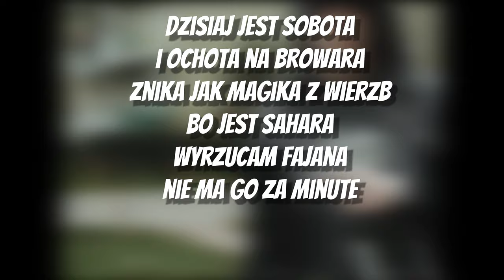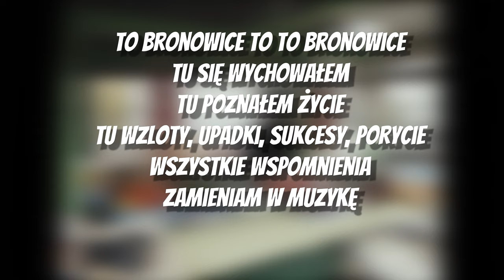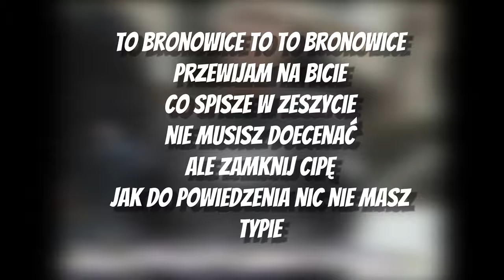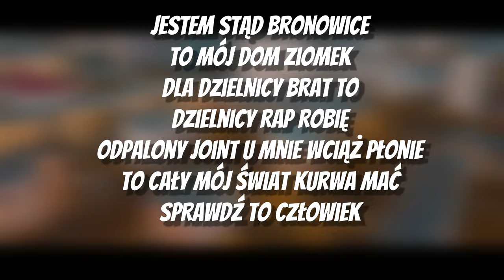Wiśnia Bakajoko - Bronowice [TEKST]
«Tekst»

Jestem stąd,
Bronowice to mój dom ziomek,
Dla dzielnicy brat,
To dzielnicy rap robię,
Odpalony joint u mnie wciąż płonie,
To cały mój świat kurwa mać sprawdź to człowiek,
zajebisty klimat koleżcy jak rodzina,
W kółko jak ziółko krąży kabaryna,
Szuka rozjebusa jak wina siniak psina,
Tu każdy sztywniutko ty kurwo się trzyma.

Dzisiaj jest sobota i ochota na browara,
Znika jak magika z wierzb bo jest Sahara,
Wyrzucam fajana nie ma go za minute,
Nie ma się co śmiać tak zarabia kapuchę,
Nie jedna osoba bo nic nie wrzuci do gara,
Siedem dych kobieta po pekach zapierdala,
Obok gdzieś przemyka rozjebana pała,
Mogła z nami stać a wolała z dupy garaż,
Płonie trawa harasz,
I tak spalasz smutki jaraj coroś marasz,
Orient jadą kurwy,
Zwijam cały bagaż i zmiana miejscówki,
Kolejna rundeczka z kółeczka zza trójki,
Ktoś macha przy kurwi,
Ktoś zajebie w klife,
I nabiera kolorów to nasze szare życie,
Słoneczko w zenicie,
Ja na okolice patrzę,
Kocham tą dzielnice Bronowice na zawsze

To Bronowice,
to to Bronowice, Tu się wychowałem tu poznałem życie,
Tu wzloty,
Upadki,
Sukcesy,
Porycie,
Wszystkie wspomnienia zamieniam w muzykę.